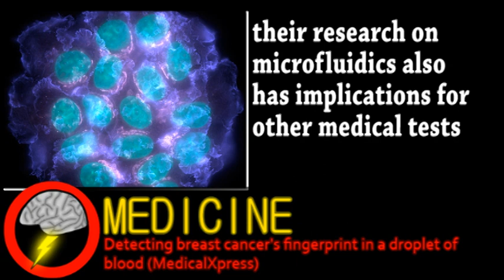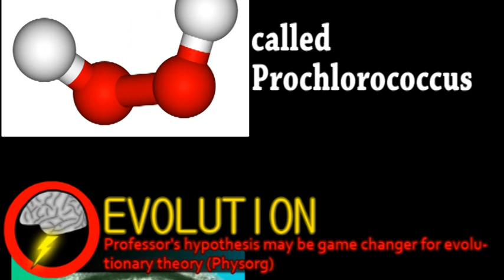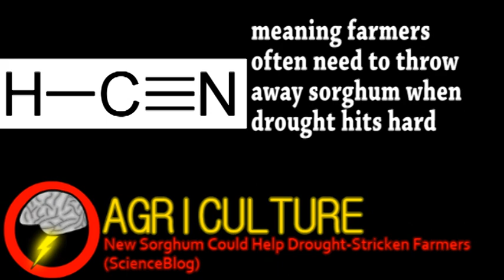Finding Breast Cancer With a Drop of Blood (Brainstorm Ep64)